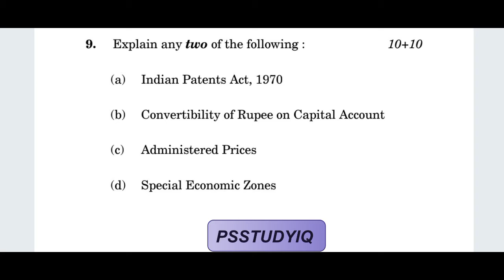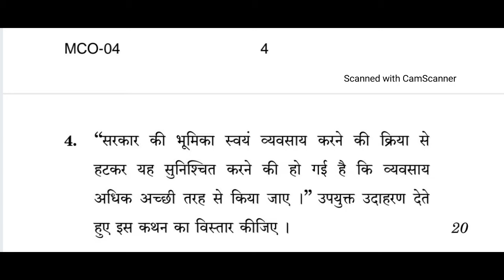IGNOU MCO 04, MASTERS OF COMMERCE(M.COM), DECEMBER 2021, PREVIOUS YEAR QUESTION PAPER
IGNOU MCO 04, MASTERS OF COMMERCE(M.COM), DECEMBER 2021, PREVIOUS YEAR QUESTION PAPER @psstudyiq5692